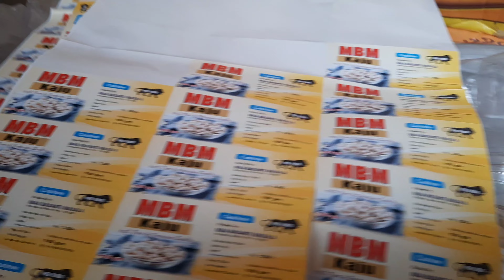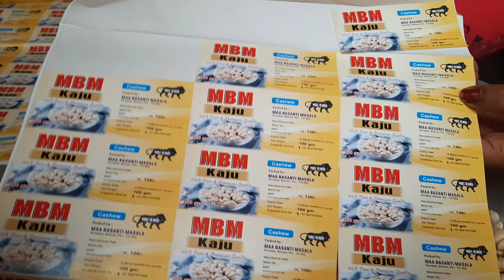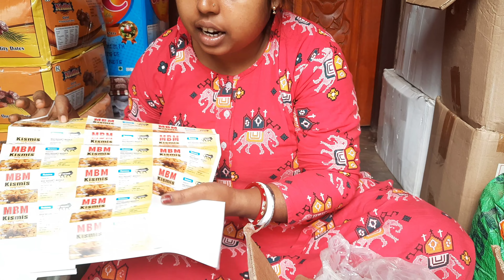নতুন ব্যবসার আইডিয়া | new wholesale business idea 💡 প্রতিদিন ইনকাম 2000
my address 👇👇
Krinaher birbhum West Bengal India

নতুন ব্যবসার আইডিয়া কলকাতা
নতুন ব্যবসার আইডিয়া পশ্চিমবঙ্গ
ব্যবসার পরিস্থিতি
ব্যবসা উন্নতি করার আইডিয়া
ব্যবসায় হিসাব করার নিয়ম
business ideas